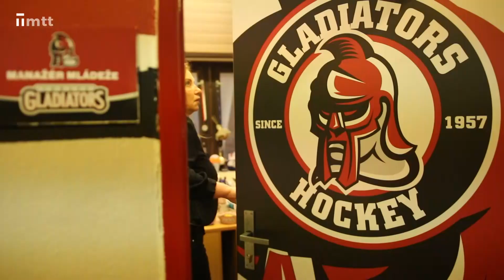Mám Trnavu rád - riaditeľka HK Gladiators Trnava Adriana Hosťovecká - premiéra 9. 11. 2020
Hokej čisto iba mužský šport? Už dávno nie. Napr. v Trnave im velí žena! Už dva roky je prezidentkou HK Gladiators Trnava šikovná Adriana Hosťovecká, ktorá porozpráva o živote v Trnave, svojej práci, o neľahkej situácii v slovenskom hokeji aj výchove mladých talentov.